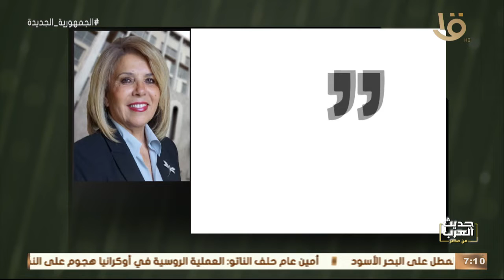حديث العرب من مصر | السفيرة مشيرة خطاب: أحترم وأقدر د. بطرس غالي لأنه كان أستاذي الجامعي وقدوه لي